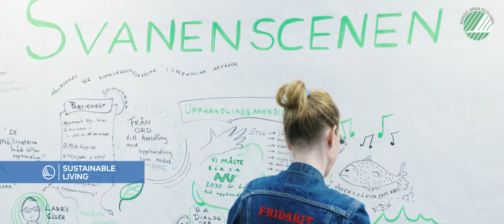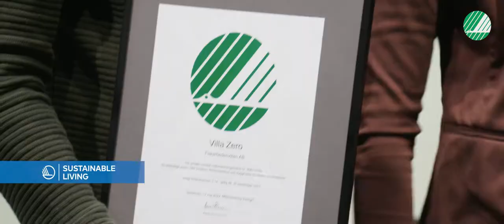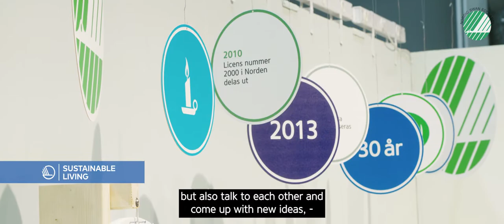Nordic Sustainability Expo 2022 - summary (eng)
During two days, visitors could listen to lectures on the Nordic Swan stage, wander between exhibitors, and mingle with other decision-makers, policymakers, and companies who also want to take on the sustainability challenges. The Nordic Sustainability Expo was held on 17-18th of May 2022 at Stockholmsmässan.

Welcome back 9-10 of May 2023
Under två dagar fick besökare lyssna på föreläsningar på Svanen-scenen, vandra mellan utställare och mingla med andra beslutsfattare, policymakers och företag som också vill anta hållbarhetsutmaningarna. Nordic Sustainability Expo genomfördes 17-18 maj 2022 på Stockholmsmässan.

Välkommen tillbaka 9-10 maj 2022